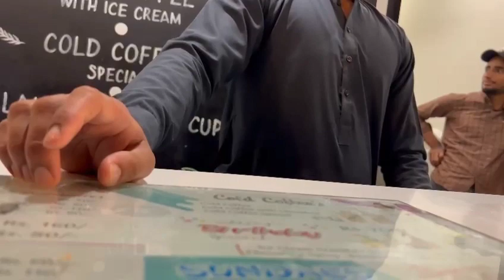12am ice cream or mosam enjoy kar na gae with family | Ahsan vlog#3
I hope every body like my vlog and full support.
thanx for every one.
ma is hi tera ki place's ko or apni Routine ki life ko ap k sth share kar ta raho ga.
so plz keep support me.

jazakh Allah